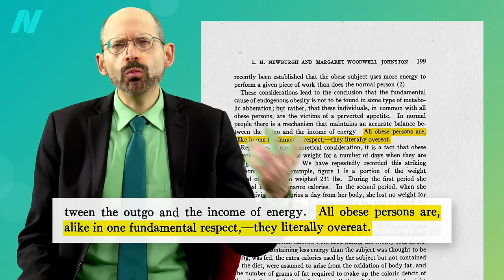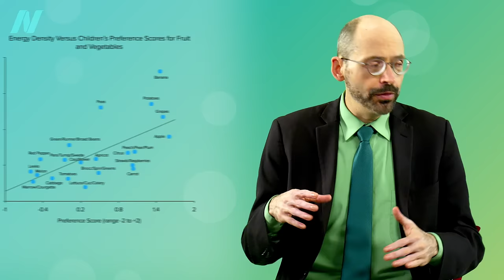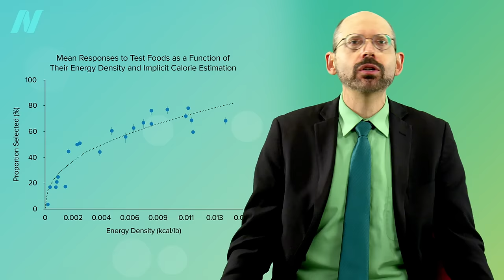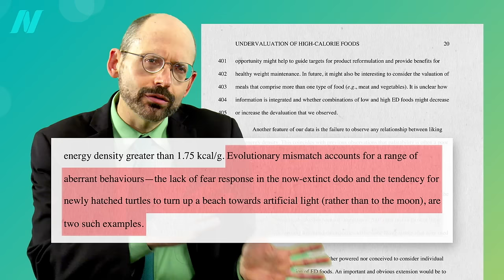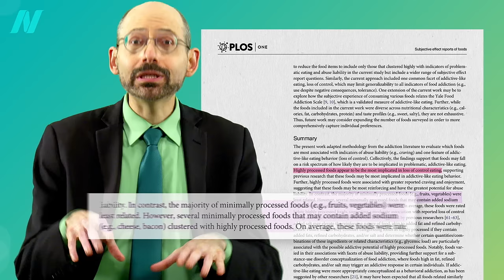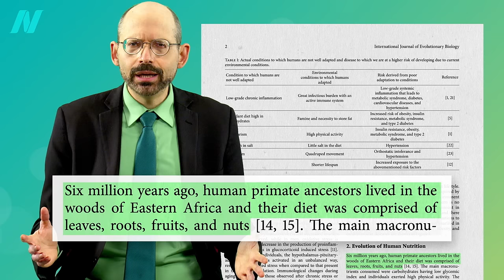Cut the Calorie-Rich-And-Processed Foods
We have an uncanny ability to pick out the subtle distinctions in calorie density of foods, but only within the natural range. Processed food interferes with this ability, encouraging weight gain.

A key insight I want to emphasize here is the concept of animal products as the ultimate processed food. Basically, all nutrition grows from the ground: seeds, sunlight, and soil. That’s where all our vitamins come from, all our minerals, all the protein (all the essential amino acids). The only reason there are essential amino acids in a steak is because the cow ate them all from plants. They’re essential—we can’t make them, and the animals can’t make them either. They have to eat plants to get them. But we can cut out the middlemoo and get nutrition directly from the Earth, and in doing so get all the phytonutrients and fiber that are lost when plants are processed through animals. Even ultraprocessed junk foods may have a tiny bit of fiber still left, but all is lost when plants are ultra-ultraprocessed through animals.

Having said that, there was also a big jump in what one would traditionally think of as processed foods, and that’s the video we turn to next: The Role of Processed Foods in the Obesity Epidemic

We’re making our way through a series on the cause of the obesity epidemic. So far, we’ve looked at exercise (The Role of Diet vs. Exercise in the Obesity Epidemic and genes (The Role of Genes in the Obesity Epidemic The Thrifty Gene Theory: Survival of the Fattest But really, it’s the food.

If you’re familiar with my work, you know that I recommend eating a variety of whole plant foods, as close to the way nature intended. I capture this in my Daily Dozen Checklist, which you can download for free or get the free app on iTunes and Android You will see that there’s also an option for those looking to lose weight: my new 21 Tweaks. But before you go checking them off, be sure to read about the science behind the checklist in How Not to Diet Get it for FREE at your local public library (but if you do choose to purchase it, note that all proceeds from all of my books go to charity.)

2022 Update - You might be interested in my new video Ultra-Processed Junk Food Put to the Test.

Have a question about this video? and someone on the NutritionFacts.org team will try to answer it.

Want to get a list of links to all the scientific sources used in this video? You’ll also find a transcript and acknowledgements for the video, my blog and speaking tour schedule, and an easy way to search (by translated language even) through our videos spanning more than 2,000 health topics.